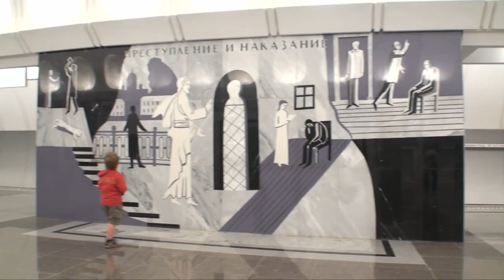Открытие станции "Достоевская"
Открытие станции метро "Достоевская" для пассажиров 19 июня 2010 года в Москве. Внутренняя отделка станции, отсылающая к романам Ф.М. Достоевского, вызвала неоднозначную реакцию общественности. Подробнее о московском метро читайте на сайте "Частный корреспондент"